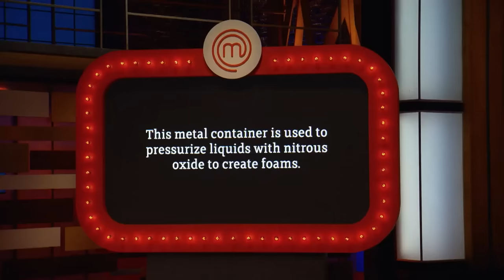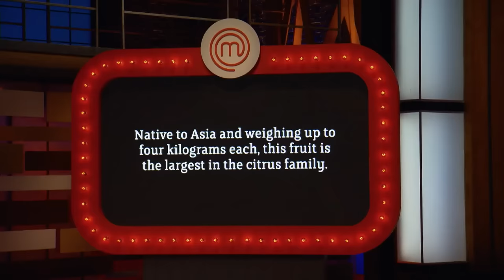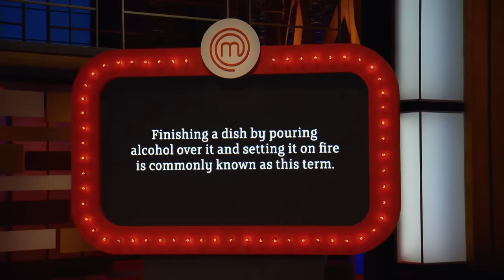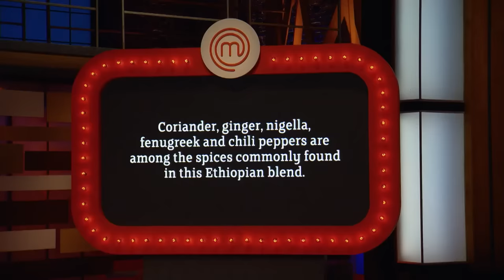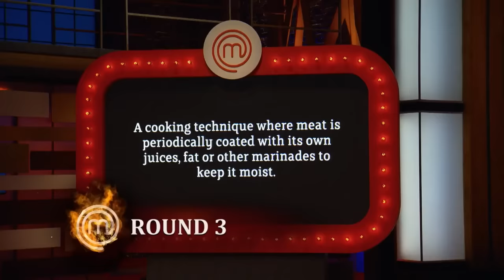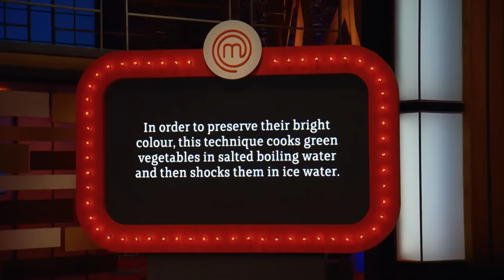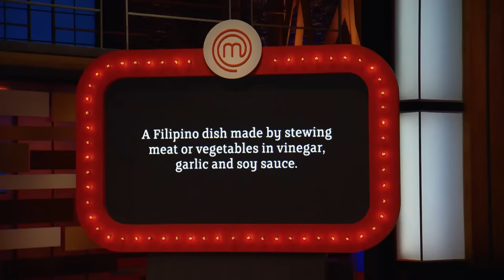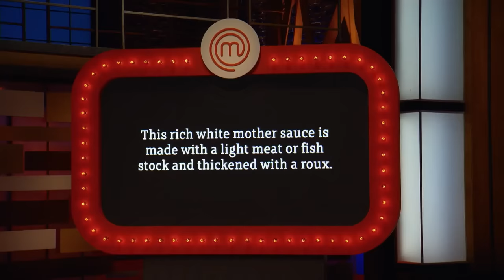A Quiz Challenge For Immunity! | MasterChef Canada | MasterChef World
In this Immunity Challenge, home cooks are competing in a game show challenge called Kitchenary! The judges will quiz them on their knowledge of culinary ingredients and techniques, with each correct answer giving them 10 points and an incorrect answer costing them 5 points. The chef that gets the highest score by the end of the game will win immunity from elimination.